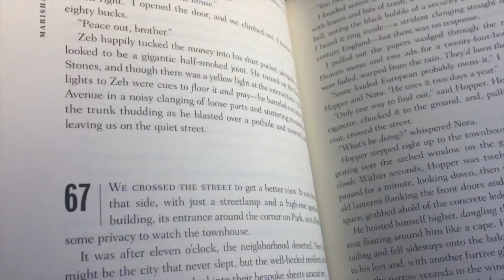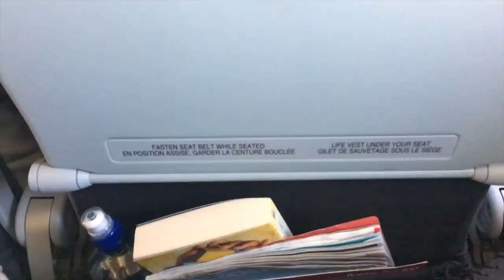IRELAND TRIP 2016 | VLOG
Video I made of my trip to Ireland last August that I never uploaded. Enjoy!

sc: pxigelewis